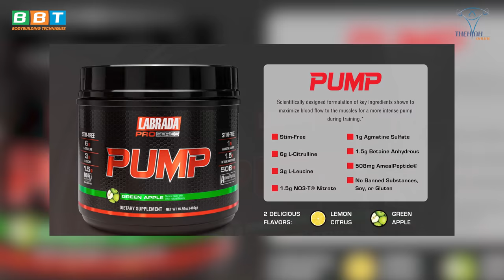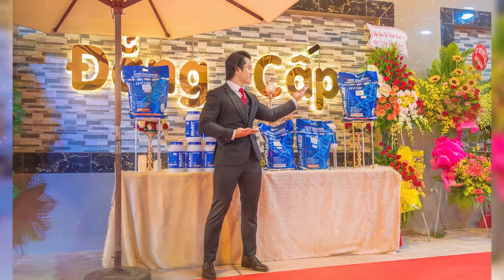Lee Labrada Tặng Hàng Độc Cho Đào Ruột Của Duy Nguyễn Nốc 100% Và Cái Kết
Clip nóng tại Home Gym bạc tỷ của Duy Nguyễn cùng hot girl hé lộ một kí kíp giúp lâm trận lên được 45 phút. Mời các bạn xem hết video để khám phá những điều thú vị nhé 😘
Các sản phẩm được sử dụng trong video:
- Pre-workout BBT.

Địa chỉ:
♦ BBT Hiệp Phú: 10 Trương Văn Thành, phường Hiệp Phú, TP Thủ Đức
♦ BBT Hiệp Thành: 535 Lê Văn Khương, Hiệp Thành, Quận 12, TP HCM
♦ BBT Quận 7: 102 Lý Phục Man, Phường Bình Thuận, Quận 7, TP HCM